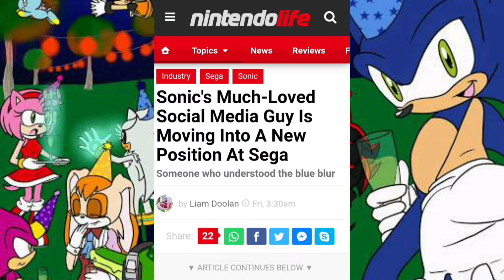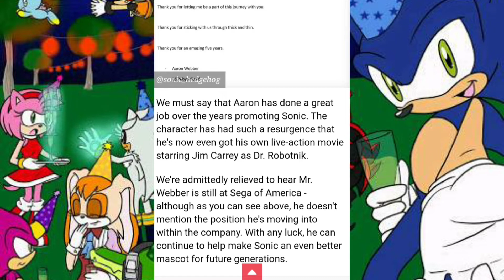SEGA Sunday News Aaron Webber Thanks For The Memes Good Luck Dude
Yes Aaron Weber Social Media Ambassador For Sonics Twitter and Social Media Outlets Will be Taking a Higher Position For SEGA Of America and I Wish Him all the luck in the world cause he did great Hyping Up Sonic Events And Other Affiliates and Thanks For the Memes and Here's To Your New Promotion